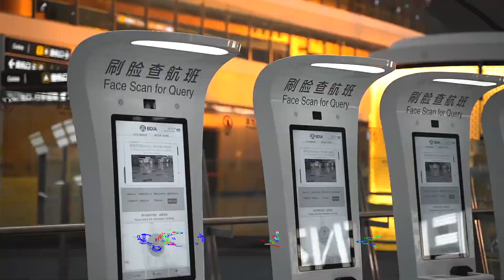Daxing International Airport . Beijing